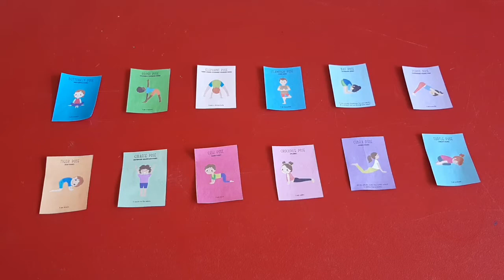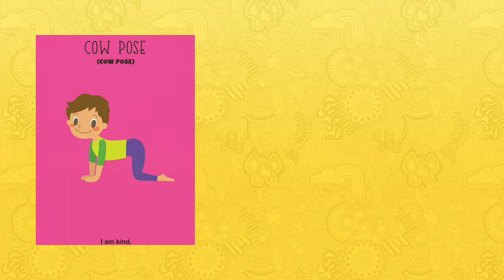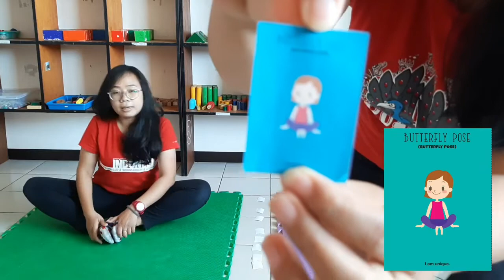Kindergarten B - October 6, 2020 - Little Einstein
Yoga will be good for our health, let's do it together! Have fun!